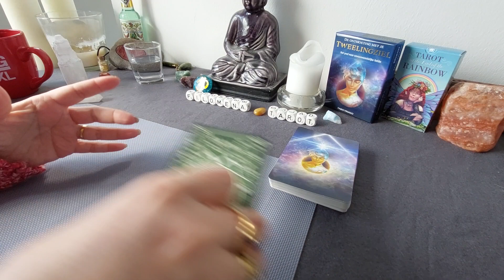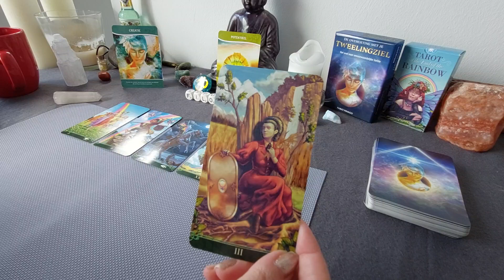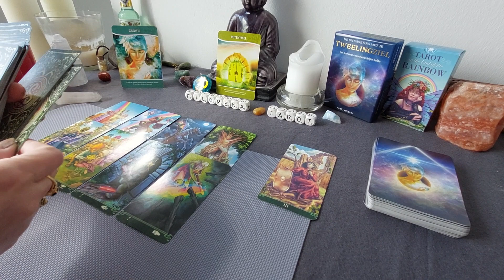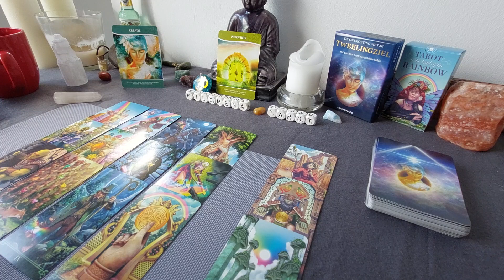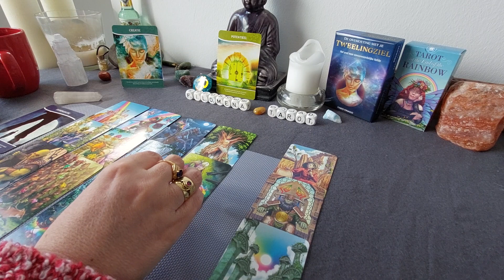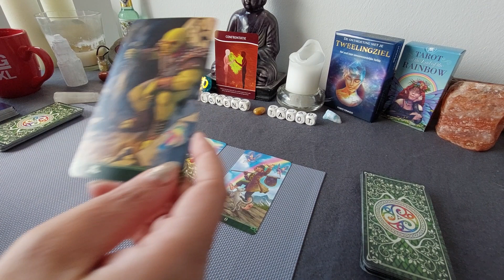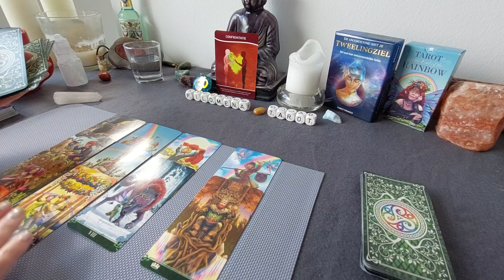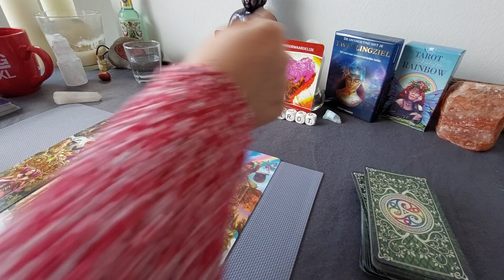Tweelingenziel Reading: Jullie gaan de confrontatie aan